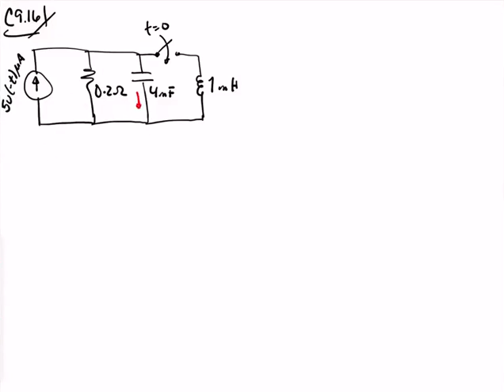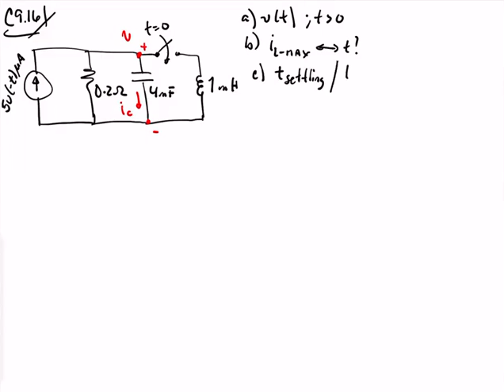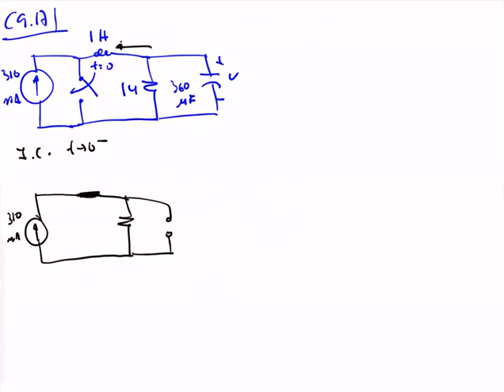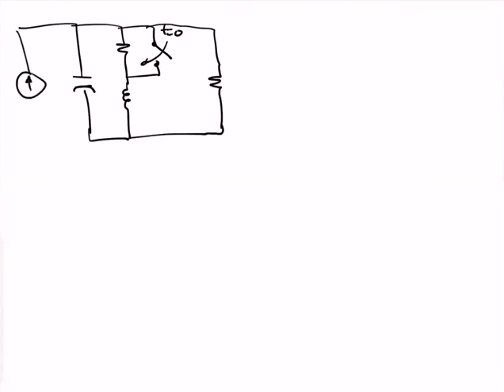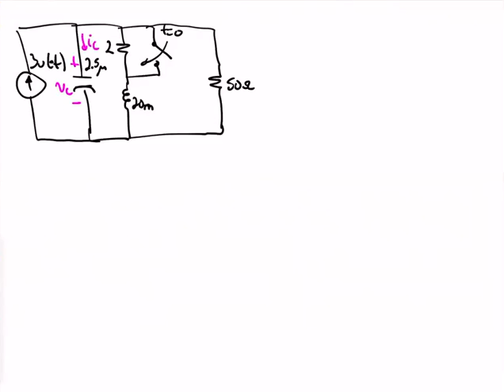Repaso Circuitos I - 2 de febrero 2022